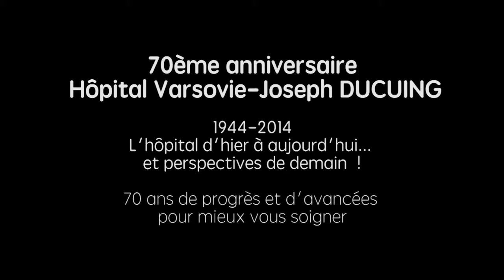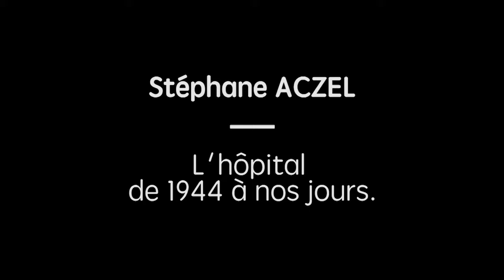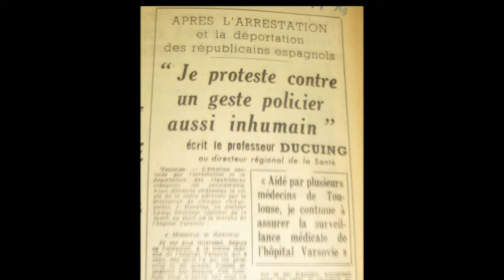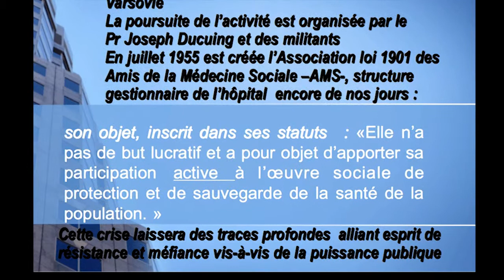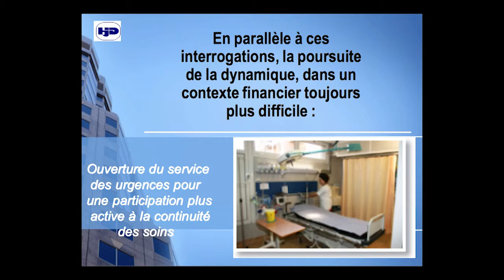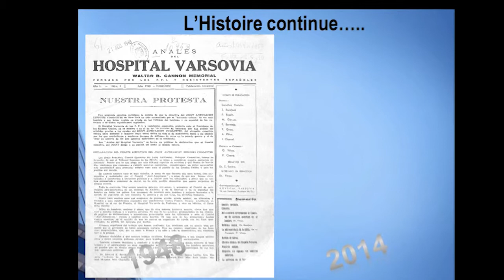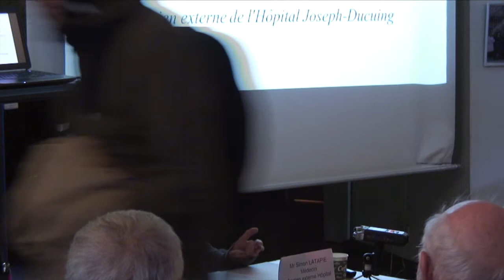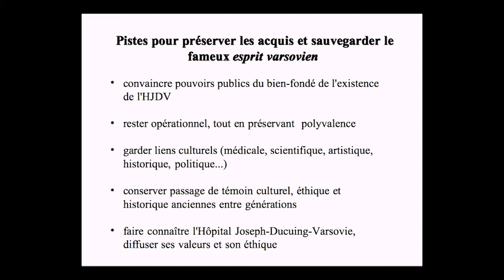70 ans de l'Hôpital Varsovie - Joseph DUCUING: Conférences (extraits)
70ème anniversaire de l'Hôpital Varsovie - Joseph DUCUING

Conférences
(extraits)

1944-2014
L'hôpital d'hier à aujourd'hui...
et perspectives de demain !

70 ans de progrès et d'avancées
pour mieux vous soigner

Intervenants:
Stéphane ACZEL (Médecin retraité de l'Hôpital Joseph Ducuing)
David GONZALVO (Directeur de l'Hôpital Joseph Ducuing)
Simon LATAPIE (Doctorant en médecine, ancien externe de l'H.J.D.)

Réalisation et montage:
Sylvain FOISSAC